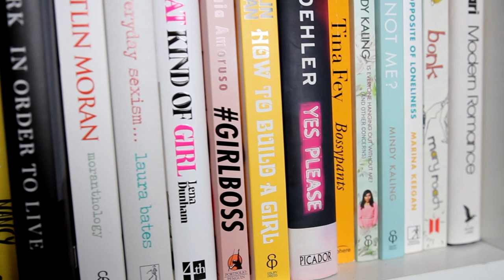My Favourite Female Childhood Authors | Hannah Witton | AD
//Please give the video a LIKE if you enjoyed it :)